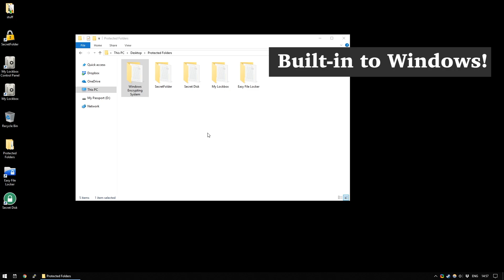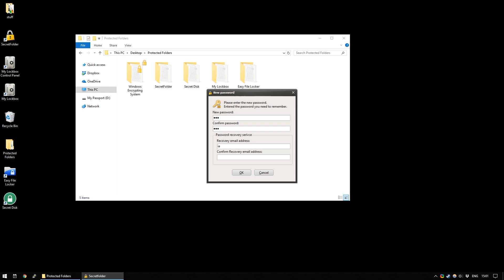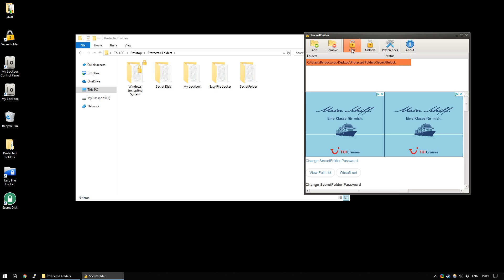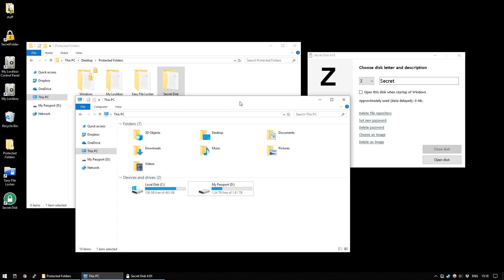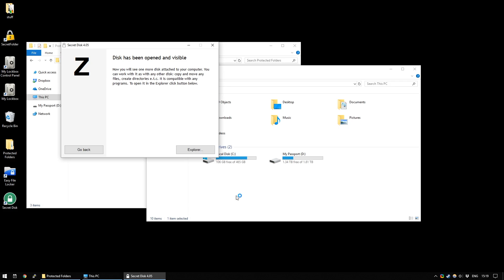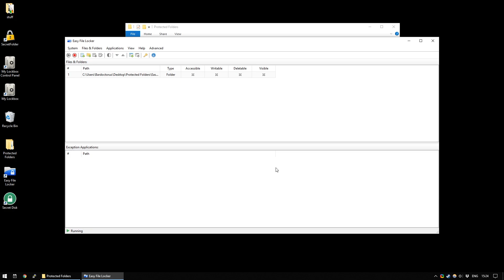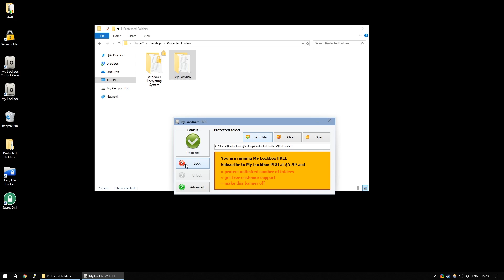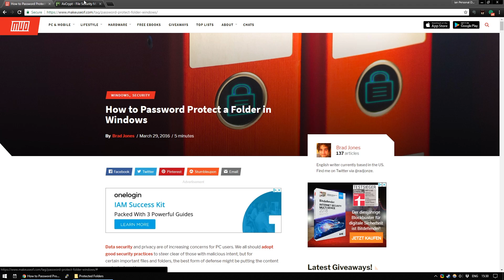How to Password Protect (and Hide) a Windows Folder